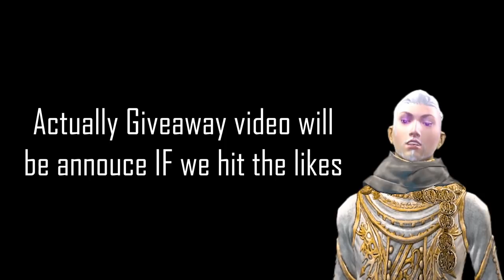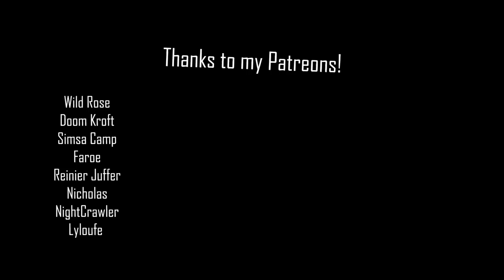How I Became Rich + 12.000 Zephyrite Box opening | Four Winds Festival 2021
Origin story of Laztic the Gambler and my opening of 12.000 Zephyrite Supply Boxes. Also.. If you saw Cellofrag open, you might wanna see this

-Faroe
-WildRose
-Doom Kroft
-Simsacamp
-Reinier Juffer
-Nicholasrr
-NightStalker
-Lyloufe

0:00 Intro
2:52 Announcement
3:16 Pre-Opening
3:45 Opening